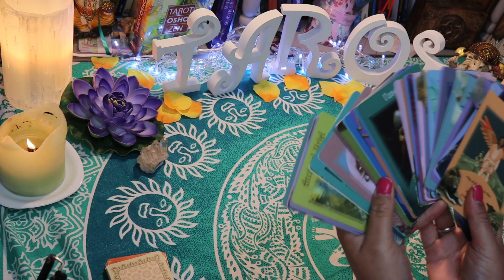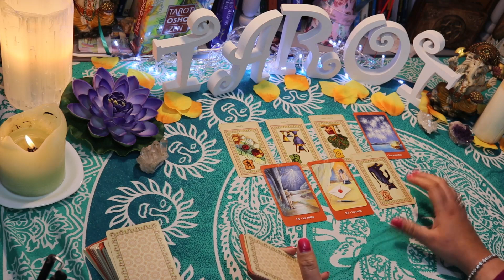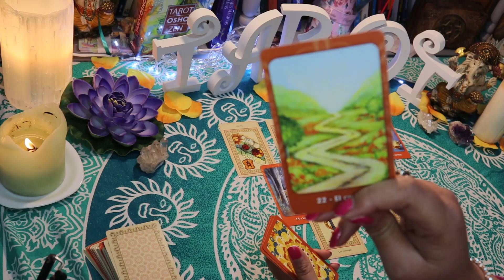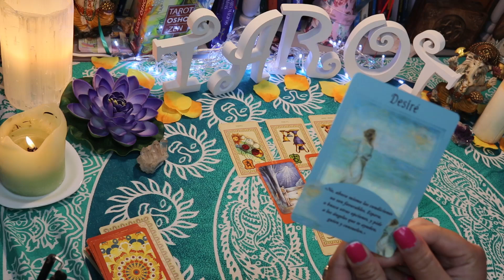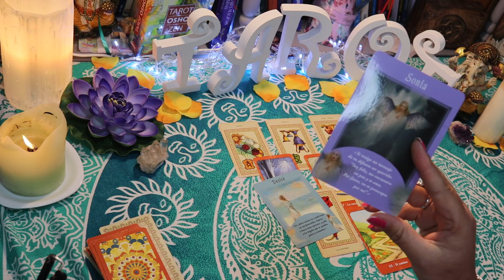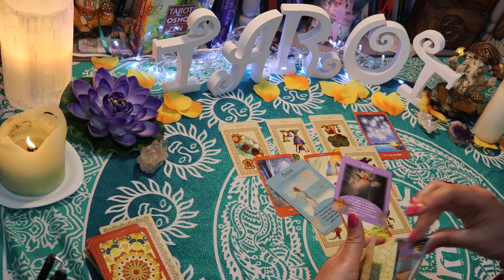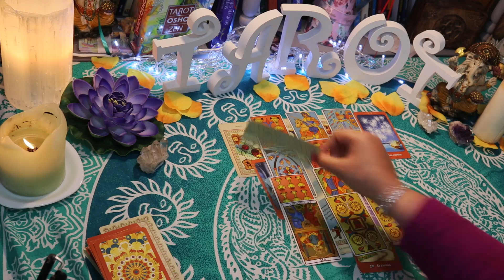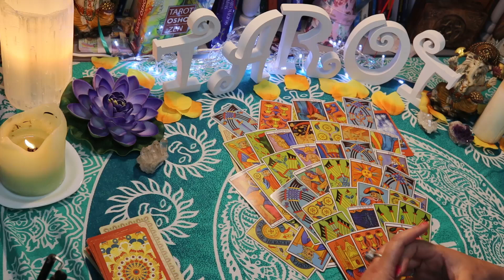HOROSCOPO ♋️ CANCER, cambio radical renueva la pasion 🍆🍆🍆TAROT INTERACTIVO CANCER EN EL AMOR👄👄👄👄👄👄👄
Bienvenidos genios de cáncer a este nuevo vídeo de tarot interactivo en el que te presento las predicciones de tu horóscopo semanal, horóscopo de hoy, en el que descubrirás que debe renovar las pasiones, renovaciones en el amor, renovación en tu pasión... Este horóscopo semanal comprende desde el día 2 de abril hasta el día 8 de abril... Pero recuerda que es una lectura de Tarot general en la que debes acomodarlo a tu propia situación personal cáncer, te presento a tu futuro sentimental cáncer, con este Tarot interactivo del amor gratis, para que tengas una guía y un consejo de tarot fiable, y puedas tomar las decisiones correctas en este mes de Abril de 2020 para tu horóscopo.
No olvides suscribirte a este canal de tarot fiable club esotérico 33, para recibir tus predicciones del horóscopo diario, y por supuesto para poder disfrutar del tarot gratis online en vivo y en directo